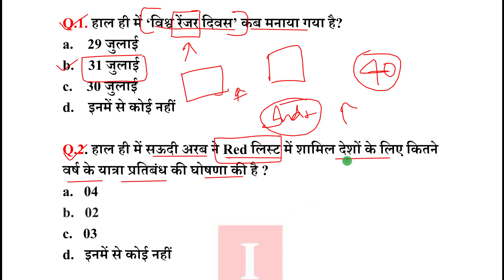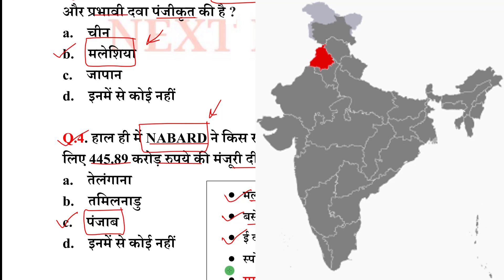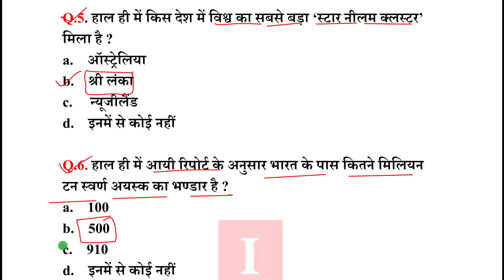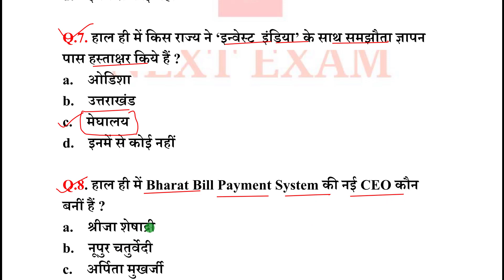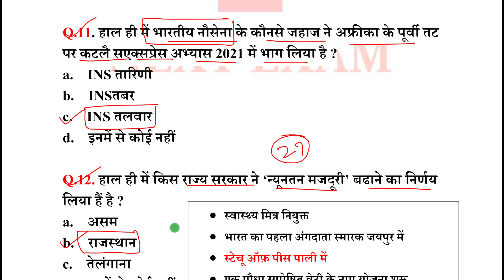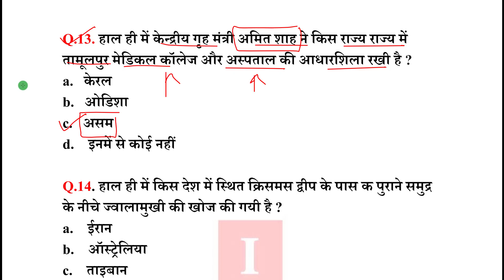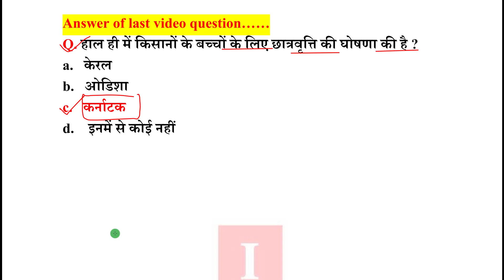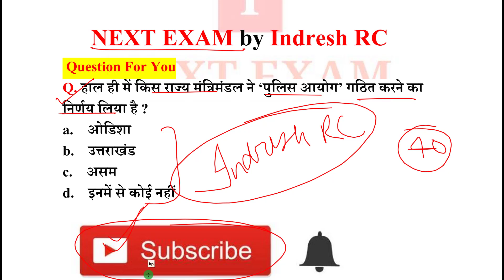Next Dose 1238 | 1 August 2021 Current Affairs | Daily Current Affairs | Current Affairs In Hindi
1 August 2021 Current Affairs.

NEXT EXAM
nextexam